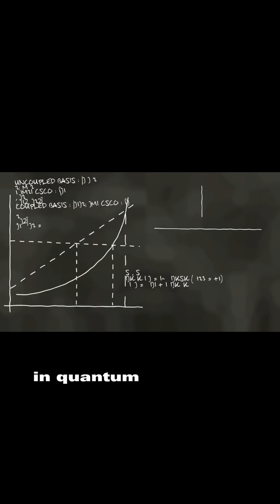No absolute certainty principle Quantum Mechanics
Quantum Mechanics no absolute certainty principle explained